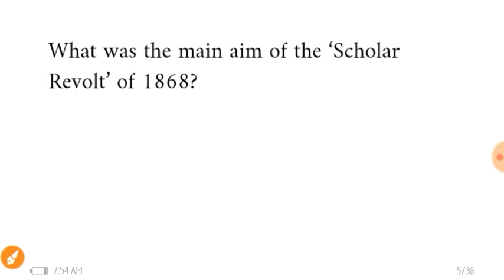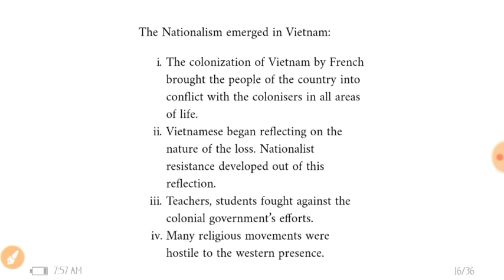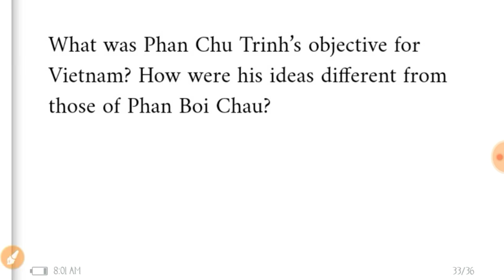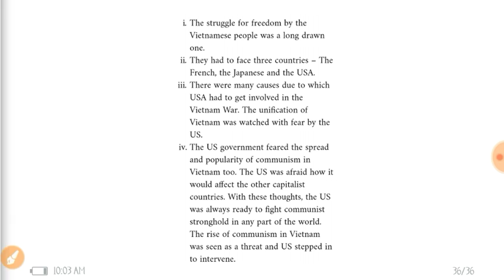Cbse Board Class 10 Social Science Important questions 2019 History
Cbse Board Class 10 Social Science Question Paper 2019 Class 10 SST History Important Question
Cbse Class 10 Leaked Sst Question paper 2019 Cbse Board Social Science Question Paper 2019
Cbse Board Class 10 Social Science Question Paper Cbse board class 10 Social Science sst paper
CBSE Board Sst leaked question paper 2019
Cbse class 10 Social Science Question paper 2019
Class 10 Sst leaked question paper
Cbse board Class 10 Important History Question
Cbse Class 10 Sst Question Paper 2018 Solutions Cbse Class X Social Science Question paper
Cbse Board Class 10 Sst Sample Paper 2019 Cbse Board Class 10 Sst Important Questions CBSE board Sst Literature Important Questions
Cbse Board Class X Sst Question Paper
Cbse Board 2019 Sst Question Paper 2019
Cbse Board Class 10 English Leaked Question Paper 2019 Cbse class 10 Sst Question 2019
Leaked Sst ? Question Paper 2019
Social Science Leaked paper 2019 Cbse Board
Cbse exam leaked Sst Question Paper 2019
Cbse Board important Questions sst
Social science Important Questions For CBSE Board
Social science Practice question paper 2019
Sample Paper 2019 sst Cbse Board Class 10 Class 10 Sst Question Paper Leaked
leaked Sst Question Paper Cbse board 2019
2019 Leaked english Question Paper
29 March Social Science question paper Answere
CBSE board 2019 History Important Questions
CBSE board 2019 Social Science question paper
CBSE board 2019 leaked Sst question paper Cbse Class 10 question paper 2019
Cbse Sst question paper 2018 Answer key
Class 10 cbse geography Important questions
Cbse Class 10 Sst Most Importan Questions
Cbse Class 10 Civics Importan Questions
Cbse Board Political Science Important Questions
Class 10 Cbse Board History Important questions
Sst Question paper 2019 leaked
Leaked Sst Question Paper
leaked Social Science question paper 2019
2019 Social Science question paper leaked